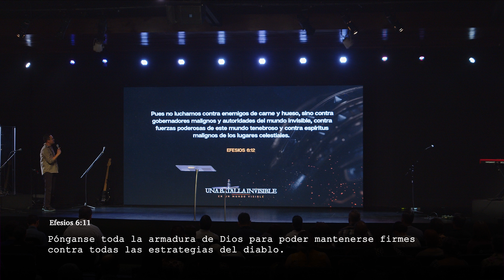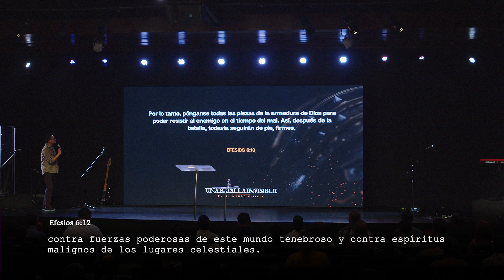Protegiendo nuestra mente — Pastor Herbert Torruella